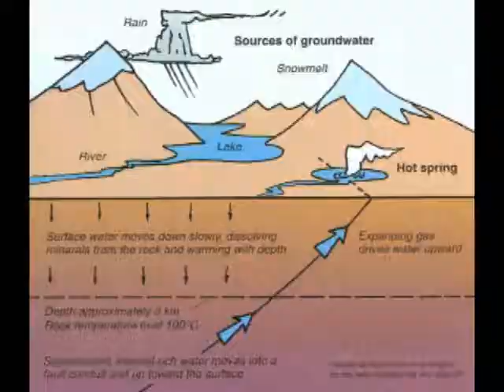Fairbanks Alaska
A trip to The University of Alaska Fairbanks with The Ohio State University's Varsity Rifle Team in January 2014. The video was for a project for my Geography class.